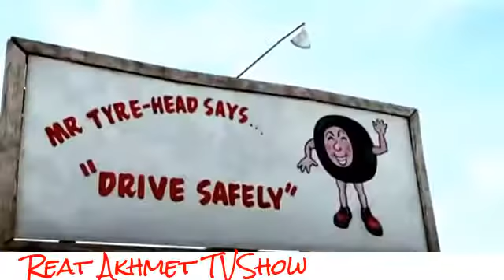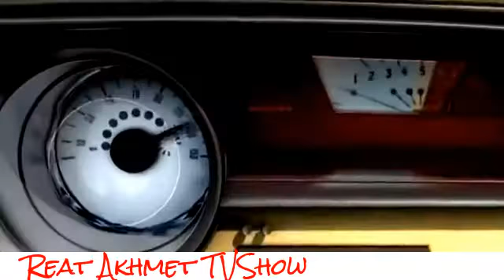Funny cartoons-2. Travel and Tours.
Funny cartoon. Very interesting story and instructive content. Funny compilation s just a beautiful video, jokes and bloopers on recreational activities, positive and good mood. They are: travel, tourist tours around the world, romantic tours, recreation, entertainment, dating, flirt, romance, love, relationships, dating, and even discounts. Even more jokes and funny video! Participate in the raffle of valuable prizes, including travel tour! Hurry to win!